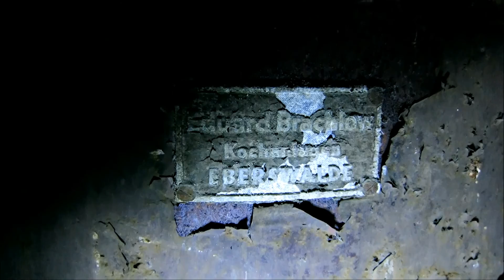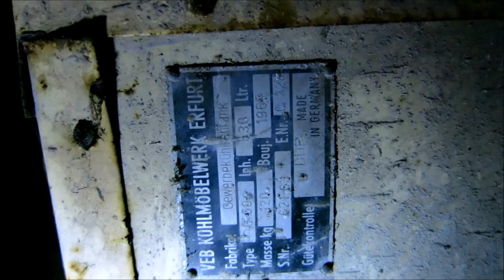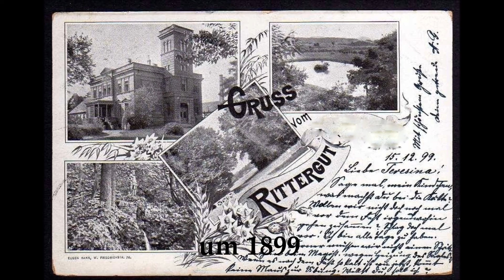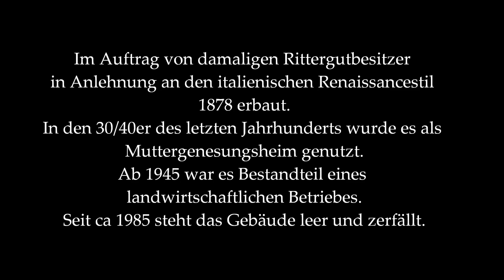Vergessene Orte DAS GEHEIMNIS EINES VERWUNSCHENEN PARKS Lost Places Verlassene Orte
Titel A beautiful Memory
Das alte Rittergut Tasdorf
VERLASSENE ORTE